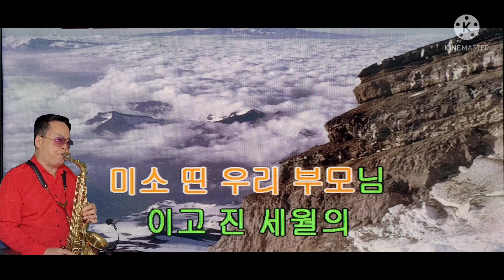💜그리운부모님💜 원곡: 전정하 가수/ 연주: 송영신 가수